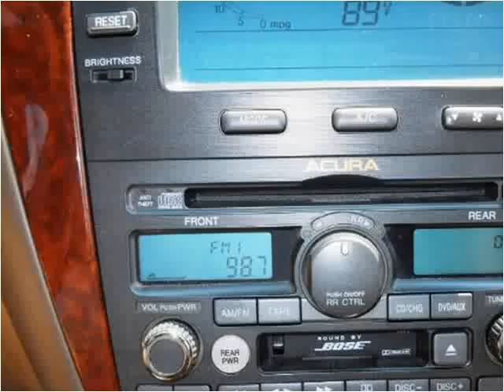2004 Acura MDX Used Cars Knoxville TN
This 2004 Acura MDX is available from Roadmaster Auto Sales.